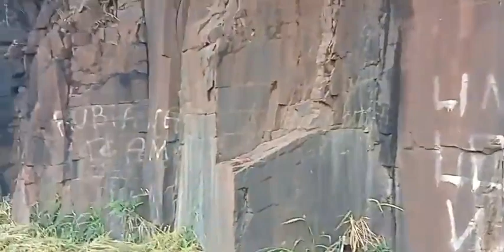Para os motoristas que trafegam pela Rodovia Luiz de Queiroz (SP-304)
Para os motoristas que trafegam pela Rodovia Luiz de Queiroz (SP-304) é momento de atenção.
No trecho próximo ao Bairro Vila Sartori, aonde fica localizada algumas pedras, árvores e raízes estão crescendo sobre elas, podendo qualquer momento causar desmoronamento e acidentes.
Imagem: Cláudio Mariano/ Portal SBNotícias